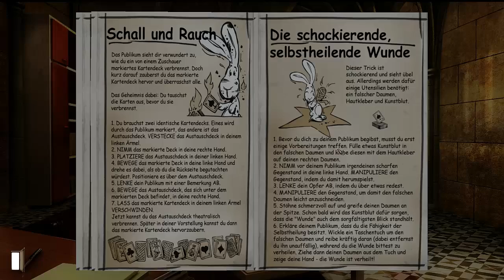Let's Play Gray Matter [Part 35] - Das Hütchen-Spiel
» Gray Matter
Point-and-Click-Adventure von Wizarbox / dtp Entertainment [2010]

» Let's Play Gray Matter
Kommentiertes Gameplay von TRASHTAZMANI [2013]